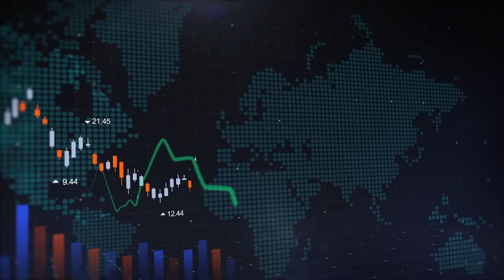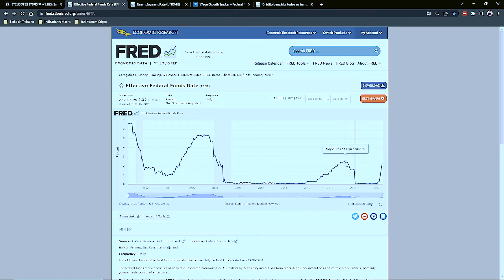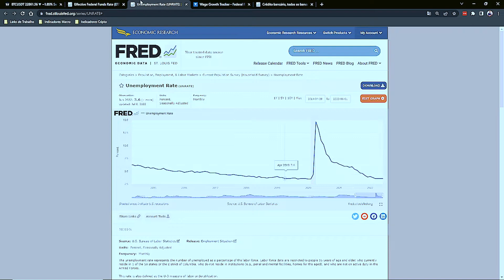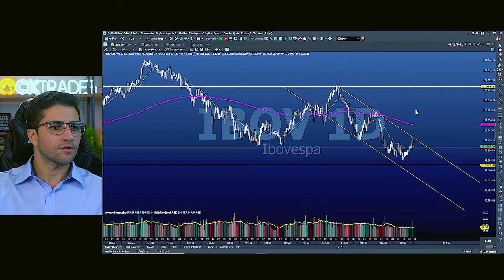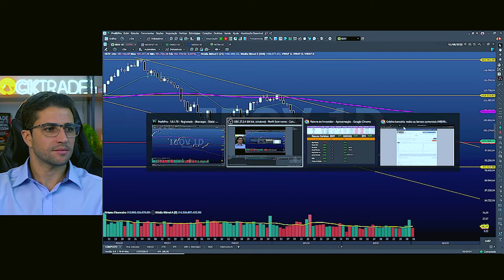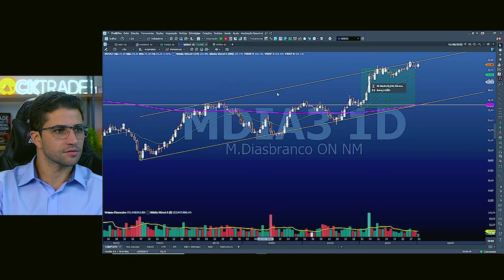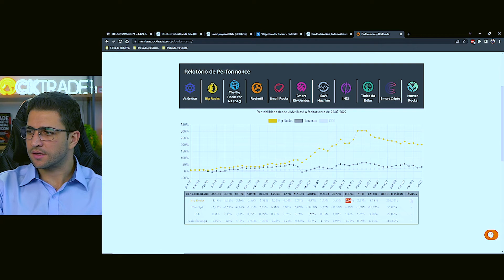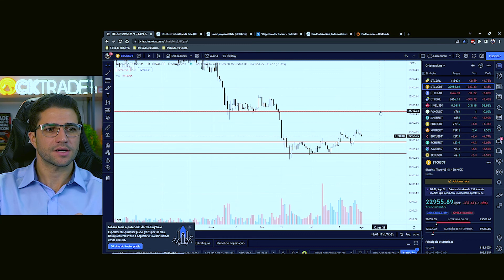Decisão do COPOM / Resultados de Julho / PAYROLL Americano [Palavra do Investidor]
Índice do Vídeo:
00:00 Introdução
01:18 Resumo da semana passada
09:20 Análise do Gráfico IBOV
12:18 Rentabilidade das Estratégias
14:40 Destaques Positivos
15:36 Análise Dólar
17:10 Notícias desta semana
19:12 Análise do Bitcoin
19:12 Estratégia Smart Cripto

a performance das nossas estratégias